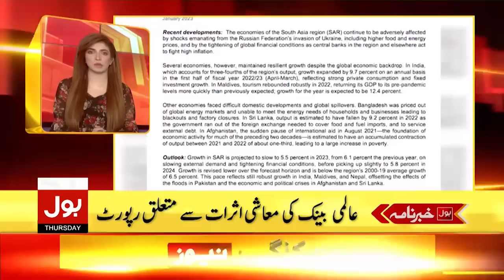BOL NEWS HEADLINES | 5 AM | 12 January 2023 | BIG STORY !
PTI Big Victory In Assembly
Fawad Chaudhry About Assembly Dissolution
Shah Mehmood Qureshi Media Talk
Pervaiz Elahi Statement After Confidence Vote
Rana Sanaullah Refused Defeat
Imran Khan Speech
PTI Appeal Against Election Commission
Shehbaz Sharif On Foreign Aid
Economic Crisis In Pakistan
Hammad Azhar vs Ishaq Dar